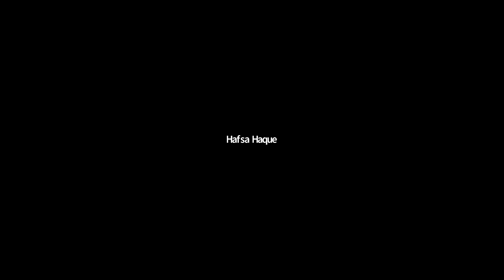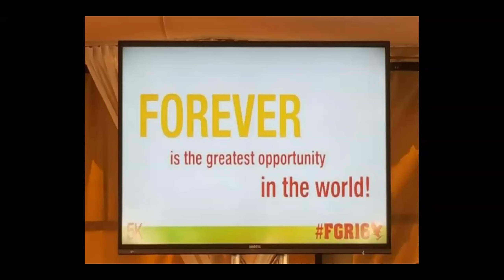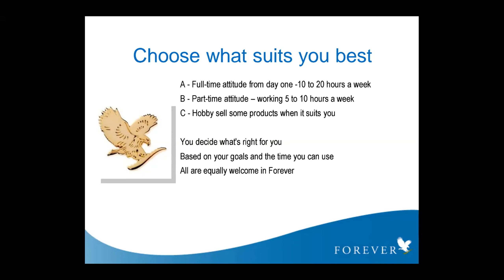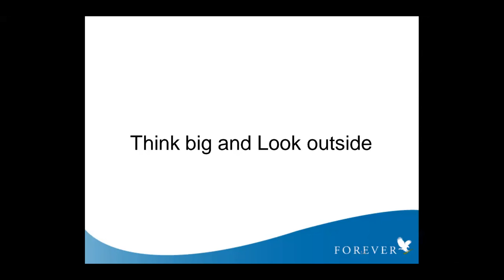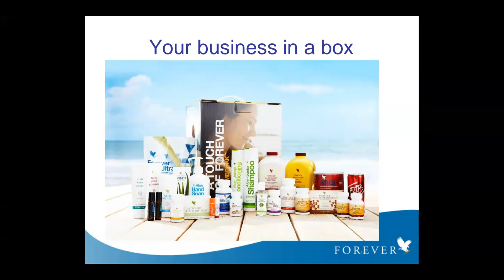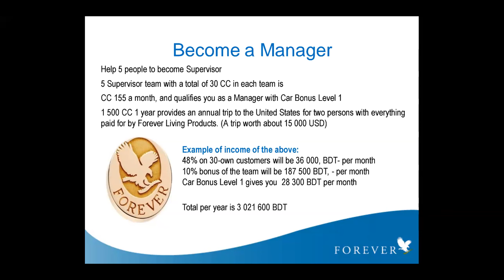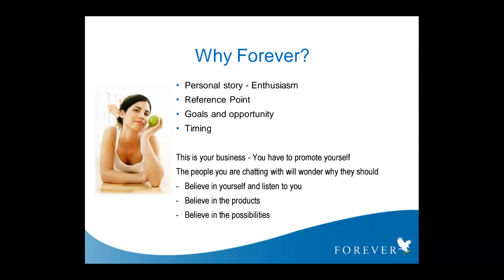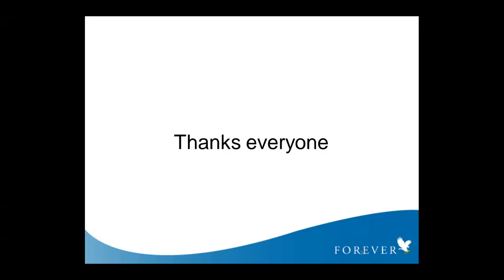Business Startup by ATIQUE MAHMOOD RUMI Feb 14, 2022